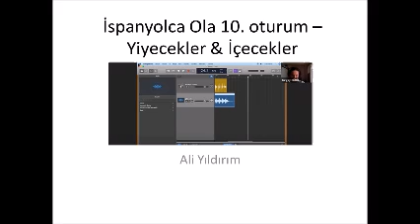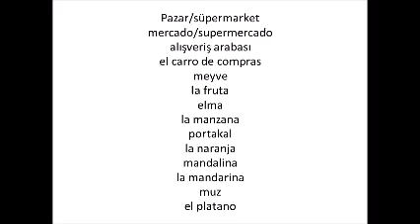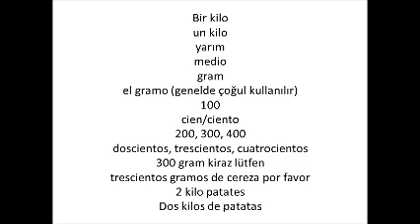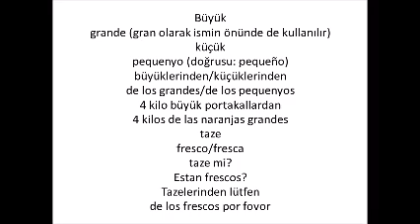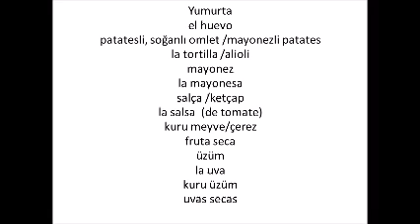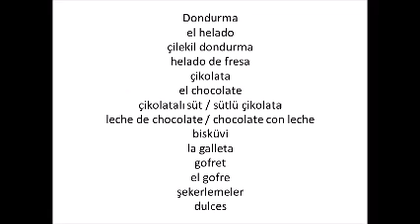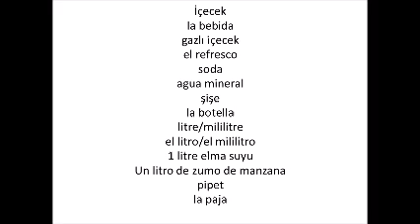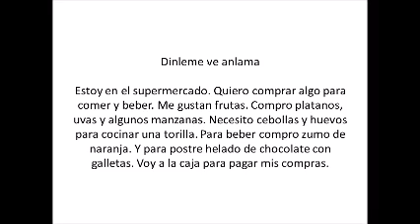İspanyolca Ola 10. Oturum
Yiyecekler ve İçecekler: “Restoranda” dersimizde yiyecek ve içeceklerin bir kaçına değinmiştik. Bu dersimizde meyvelere, sebzelere, etlere ve balıklara değiniyoruz.